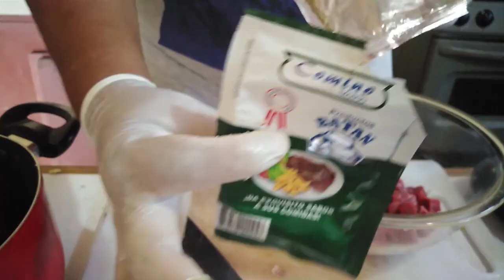el calitos les enseña como preparar papa rellena a mi estilo👨‍🍳🥩🥔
Hola amigos en este video preparo  una riquísima papa rellena a mi estilo con ingredientes que puedes encontrar en cualquier tienda espero que les guste